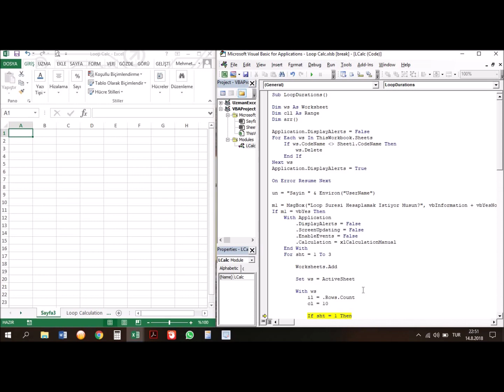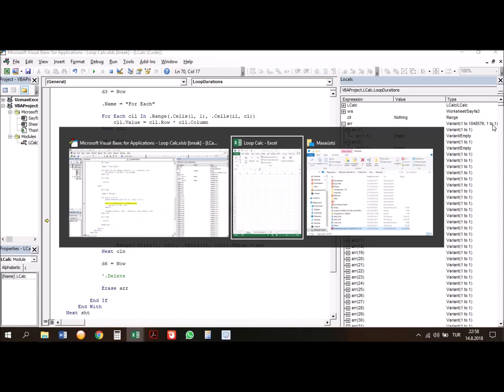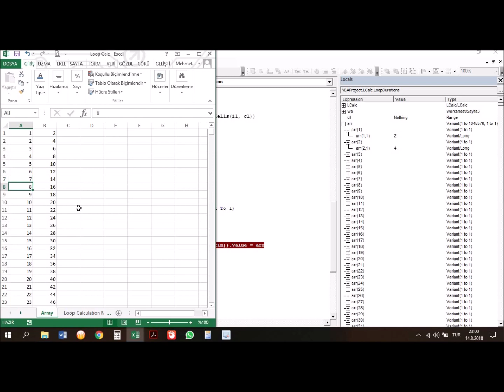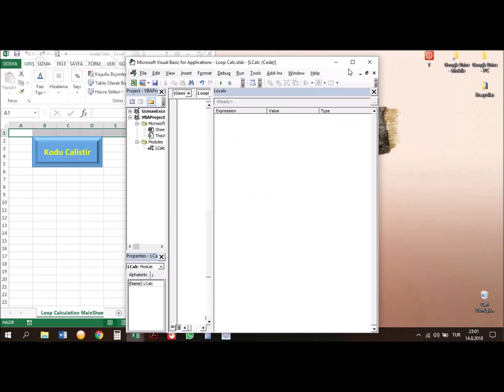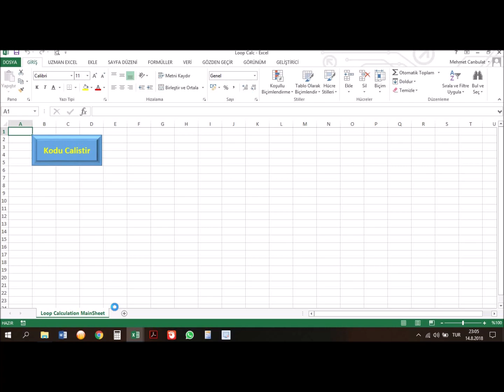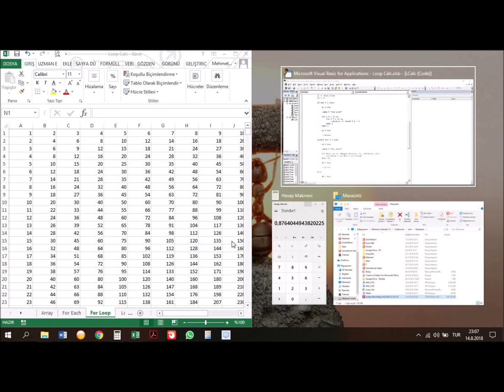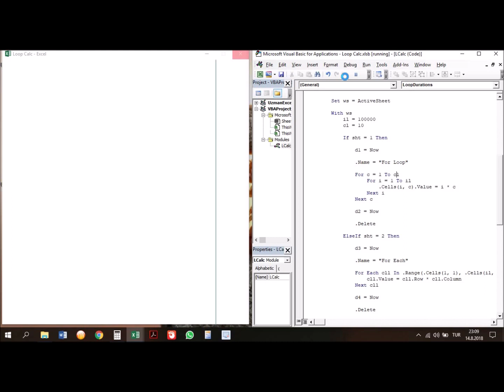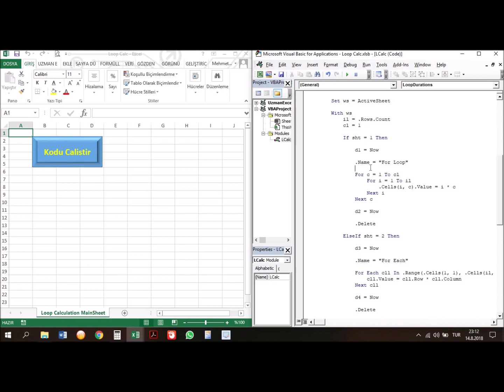En Hızlı ve Verimli Sekilde Döngü Tasarlamak - Dizilerin Avantajları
Merhaba Arkadaşlar,
Bayadır video yükleyemiyordum ama muhteşem bir video ile geri döndüm.
Bu videoda size nasıl en verimli, en hızlı ve en az kaynak kullanacak şekilde döngü tasarlanacağını anlatacağım.
İnternette Türkçe olarak bunu anlatan bir kaynak göremediğim için bu videoyu yüklemek istedim.
Normalde döngüler tasarlanırken For veya Do kalıpları kullanılır. Fakat bu kalıplar her operation için Excel'e erişip data okumak ya da yazmak zorunda oldukları için inanılmaz kaynak kullanırlar ve oldukça yavaşlardır.
Bunun bir çözümü yok mudur dediğinizi duyuyor gibiyim. Tabiki de var. UzmanExcel'de size özel çözümler her zaman var.
Hız ve verimlilik söz konusu olduğundan imdadımıza Array yapısı yetişiyor. Hız konusunda yaklaşık %90'lara varan artış sağlarken kaynak kullanımı konusunda 700-800 kat arası bir azalma oluyor.
Bunlar DataMinig yapan arkadaşlar için uç derecede fayda gösteren rakamlar.
Array yapısı bunu nasıl yapıyor derseniz, bütün datayı arka planda işleme alıyor ve bundan dolayı Excel'e tekrardan erişmesine gerek kalmıyor. Bu şekilde hızda ve kaynak kullanımında çığır açıyor.
Bu videoyu izleyen arkadaşlarda göreceklerdir ki eğer döngü işlemlerinizi array ile yaparsanız ve sonuçları tekrardan değer şekilde Excel’e yansıtırsanız döngüleriniz çok daha hızlı olacak ve bu şekilde projeleriniz çok daha kullanışlı olacaktır.
Dosyayı aşağıdaki linke ekliyorum. İndirip kodu inceleyebilirsiniz.